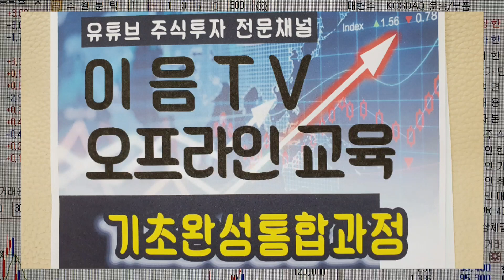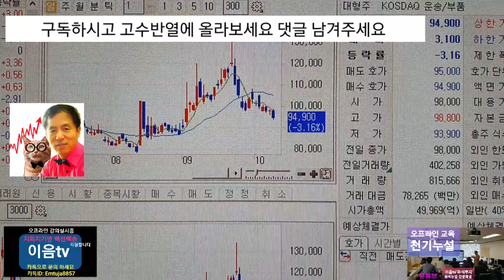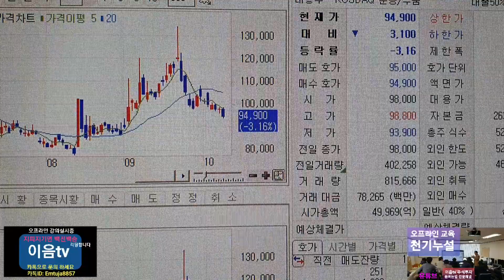심리 에서 이기는법 주식투자 평정심을 어떻게 하면 가질수 있는가 !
주식투자 는 알고하면 종목을 알고 믿으면 평정심을 갖고 웃으면서 즐겁게 할수가 있습니다 더이상 당하지 마세요 주식투자 쉽게 해보세요
초보도 웃고 잔신감있게 투자 할수 있어요
오프라인교육 이벤트 기간을 활용하세요 .